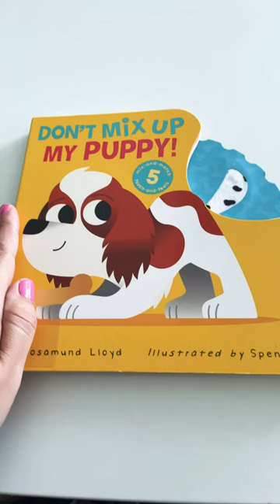Don’t Mix Up My Puppy! Read Aloud Book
ABOUT DON’T MIX UP MY PUPPY!
In this fun, engaging board book, which features five touch-and-feel textures, children can spin the wheel to change the look of each puppy.

Developing hand-eye coordination is a key skill for young children, and this sturdy board book makes that process fun! Children will love to spin the wheel to mix and match their very own puppies. The wheel contains five different touch-and-feel textures for little hands to explore as they add a different tail to each puppy. Young readers will also learn words that are used to describe the touch-and-feel textures, such as silky, furry, fluffy, and more.